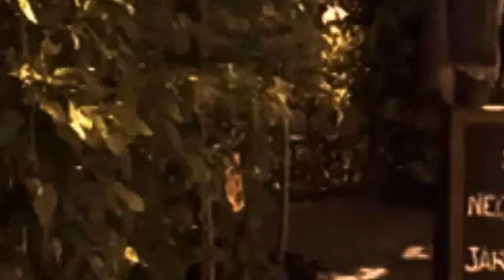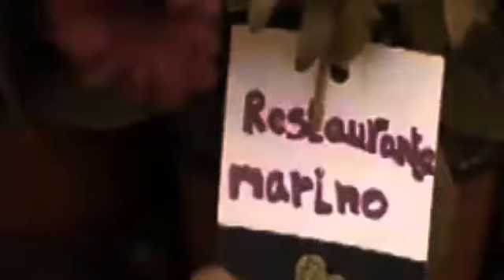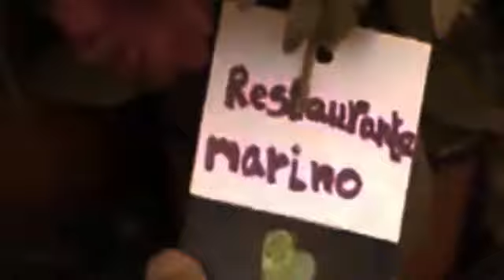Mirabilis 2015 Comedia Completa En Español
Fausto es un botánico que habla con las plantas porque se entiende mejor con ellas que con los seres humanos. Un día conoce a Cecilia, una chica arrolladora e irresistible por la que arriesgará su filosofía de vida al regalarle un árbol del amor, conocido como Cercis Siliquatrum, aunque él lo llame Arbor Mirabilis. Fausto deposita en ese árbol las esperanzas de su relación, pero una noche, un misterioso y buscado ladrón de plantas se cuela en su hogar y les roba el árbol. Este hecho y la aparición del jardinero Edu en sus vidas, pondrá a prueba la relación de Cecilia y Fausto...